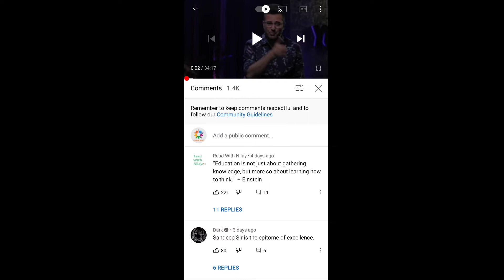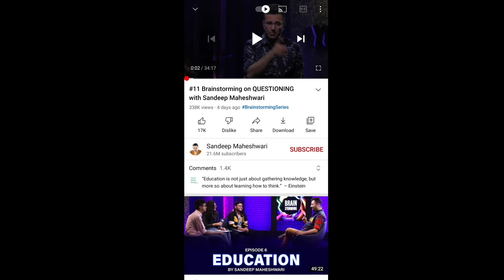How to increase youtube subscribers।। subscriber kaise badhaye 2022।। Technical Yogi Manoj Dey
{Hack Trick😱} Subscriber kaise badhaye 2022।। how to complete 1000 subscriber 2022

About This Video:- Is Video mein bataya gaya hai ki aap apne youtube channel per subscriber kaise badha skte hai।

Related Searched ..